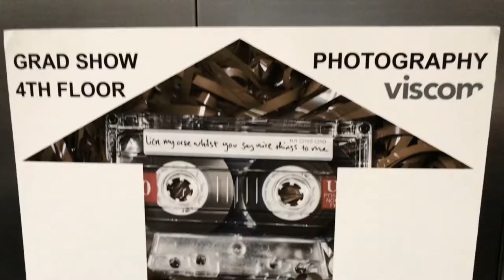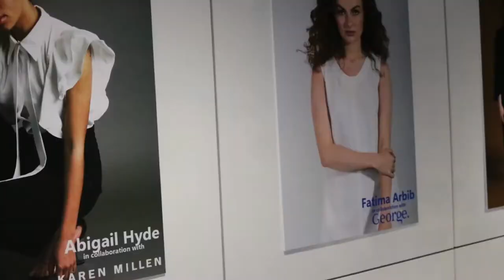Birmingham City University Parkside exhibitions open evening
Highlights from the recent Birmingham City University Parkside exhibitions open evening - Part of the BCU Inspired Festival.